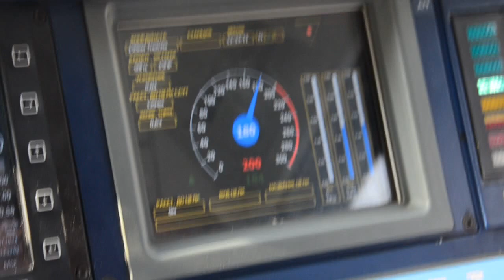В кабине ЭП20 на испытаниях "Стрижа"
Съёмка с кабины электровоза ЭП20 на испытаниях "Стрижа" (российская версия Talgo)